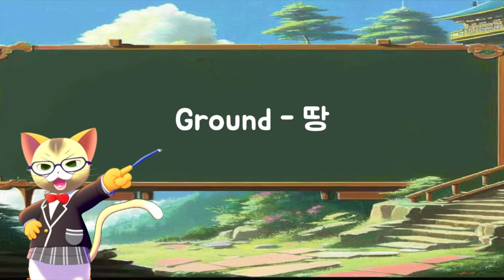자주 사용되는 영어 단어[50개] 2시간 #8